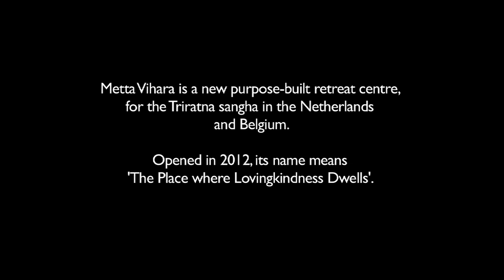Metta Vihara, Netherlands (The Urban Retreat 2013: Loving Kindness - Blazing Like The Sun)